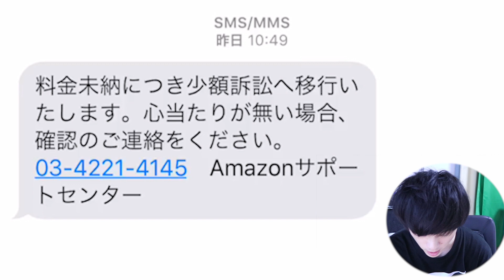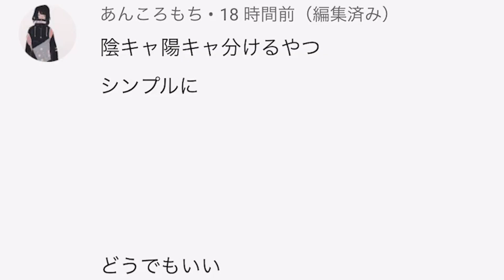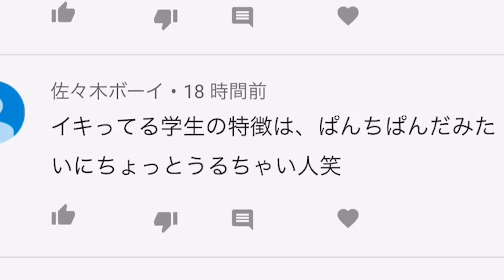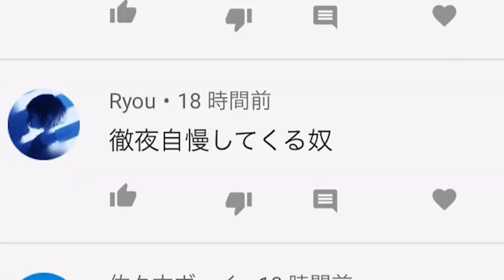【雑談】イキってる学生の特徴🍎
ほしいものリスト

OP / Michael White - All Eyes On Me
ED1 / Krakn - Light
ED2 / DEAMN - Rendezvous

NCS
魔王魂
ニコニコモンズ
PANICPUMPKIN